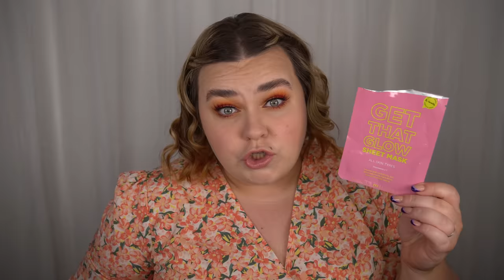ÄR PRISVÄRD HUDVÅRD BRA? (detta vill ni inte missa!)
HELA VIDEON ÄR REKLAM FÖR MAKEUP MEKKA

MARGARETA25 ger 25% på allt hos Makeup Mekka till ordinarie pris.